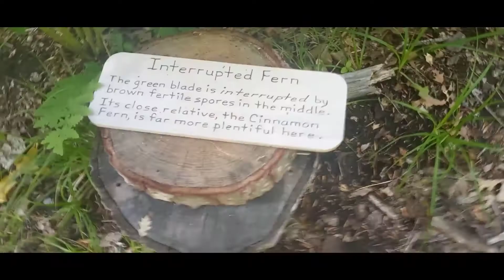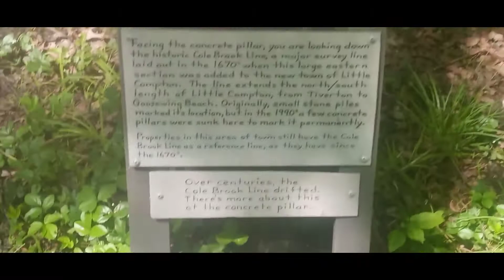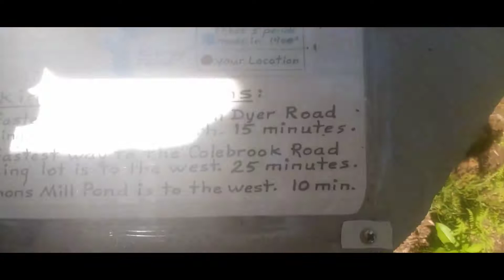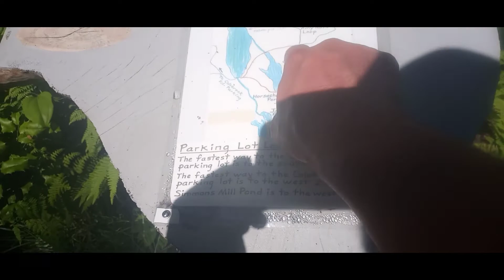Randonautica Chronicles : return to nightmare forest !?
Randonautica Chronicles
return to nightmare forest